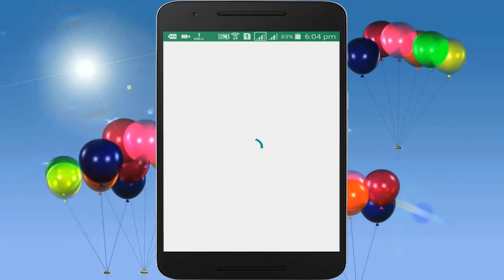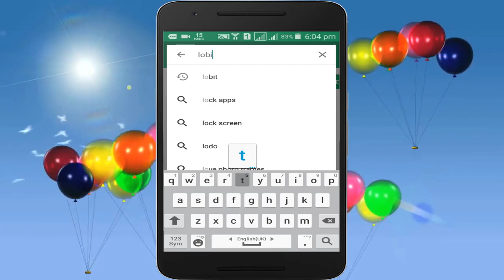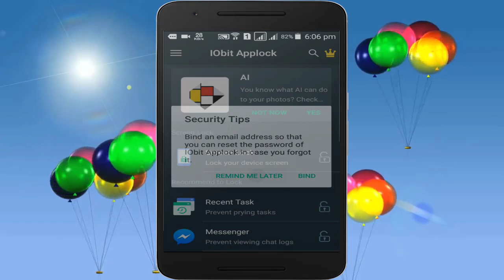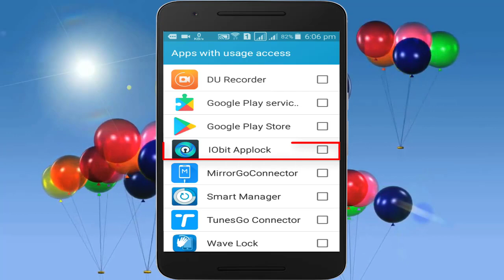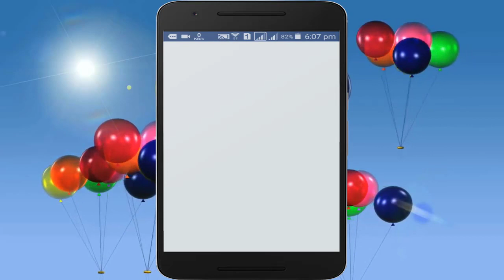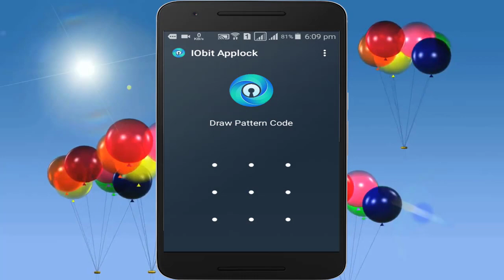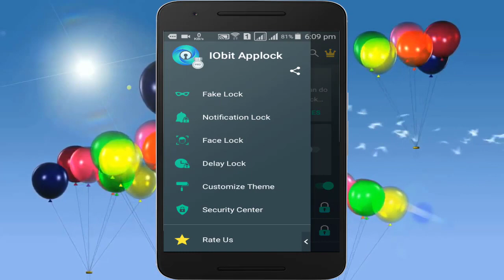how to Secure Your Smartphone with IObit Applock Urdu/Hindi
This video shows that Secure Your Smartphone with IObit Applock
Thanks